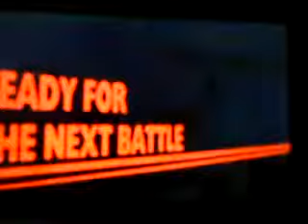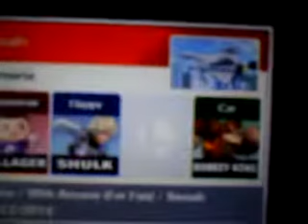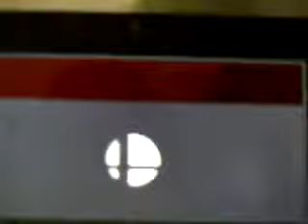Super Smash Bros 3DS Replays: Pre-1.0.4 Part 5